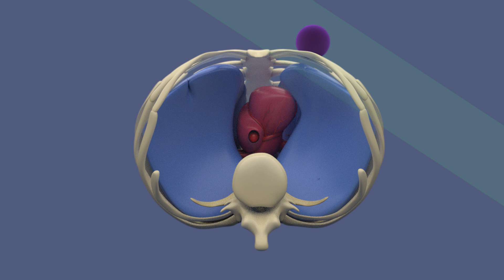FCS - Radiation Oncology Deep Inspiration Breath Hold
A modern treatment technique that protects the heart from radiation is now in use at our FCS Ocala Cancer Center. Despite precautions, traditional methods of blocking the heart may place patients at higher risk for a heart attack. Deep inspiration Breath Hold has proven effective for certain patients, especially those receiving treatment for breast cancer.  As an alternative for patients who can’t hold their breath or who have very large breasts, the FCS Ocala Cancer Center can deliver breast cancer treatment in the prone position (lying on the stomach).   FCS is the only cancer center in the area to provide both treatment techniques to protect the heart.  This video demonstrates the Deep Inspiration Breath Hold